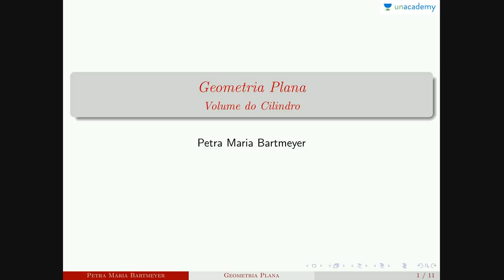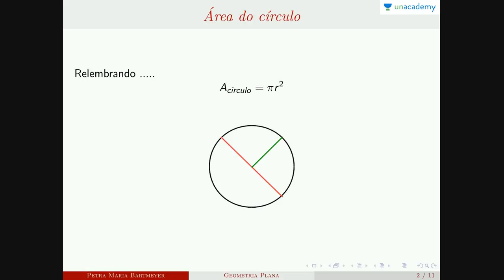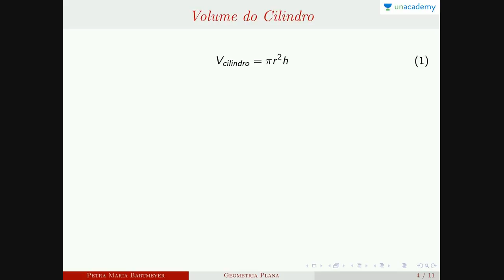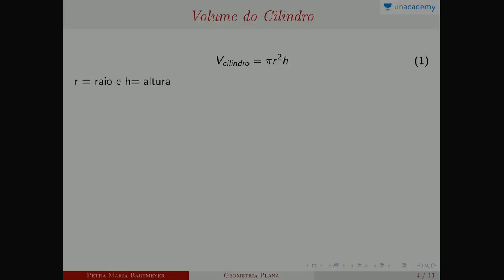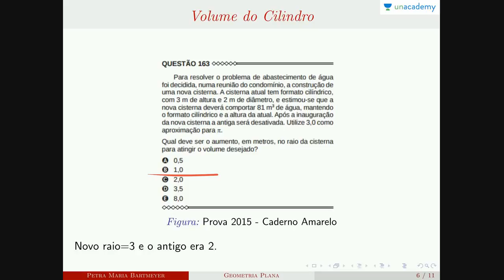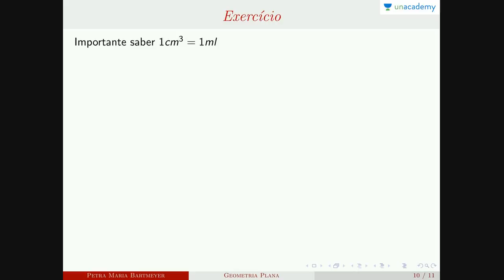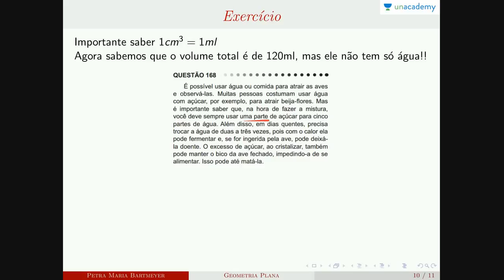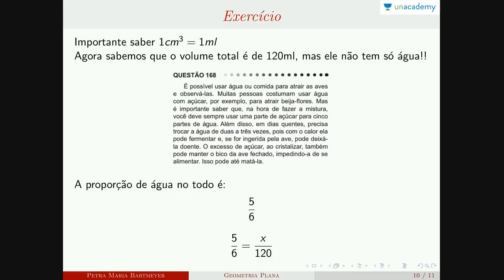Geometria Plana para ENEM | Aula 9 - Volume de cilindros | Petra Maria Bartmeyer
Geometria plana para o enem é um curso da Petra Maria Bartmeyer para o ENEM. Ele visa dar aos alunos o melhor treinamento para quebrar o ENEM com facilidade. A geometria é um ramo da matemática que trata de questões de forma, tamanho, posição relativa das figuras e as propriedades do espaço. Embora a geometria tenha evoluído significativamente ao longo dos anos, existem alguns conceitos gerais que são mais ou menos fundamentais para a geometria. Estes incluem os conceitos de pontos, linhas, planos, superfícies, ângulos e curvas, bem como as noções mais avançadas de coletores e topologia ou métrica.

Neste curso você estará aprendendo:
Lição anterior: Geometria Plana para ENEM Aula 8 Rotação de polígonos

4. Conjunto Numéricos - Petra Maria Bartmeyer
5.  Números primos - Petra Maria Bartmeyer